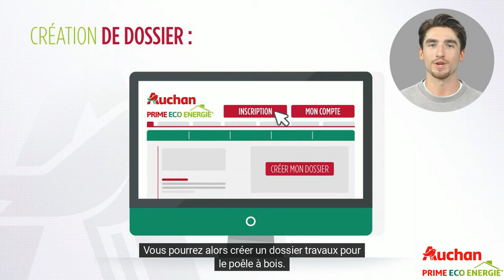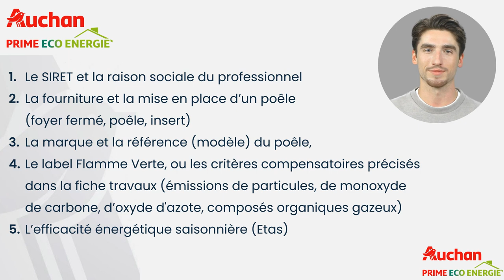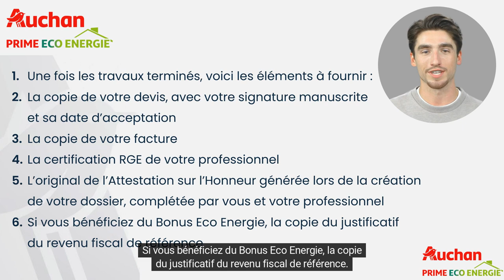Poêle à bois - Auchan Prime Éco Énergie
Découvrez comment installer un poêle à bois ou une cheminée à foyer fermé et profiter de la prime Éco Énergie Auchan, y compris un potentiel coup de pouce chauffage si vous remplacez un ancien système de chauffage. Du processus d'inscription aux étapes pour soumettre votre dossier pour la prime, en passant par les conditions d'éligibilité, tout est détaillé dans cette vidéo.